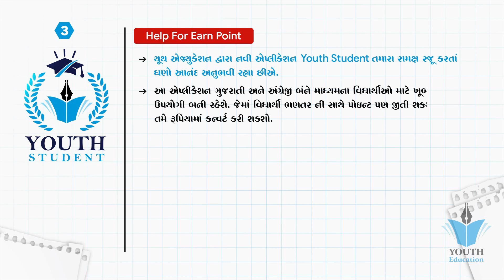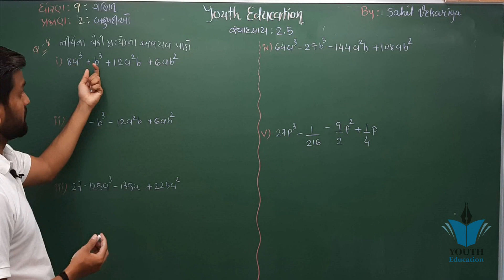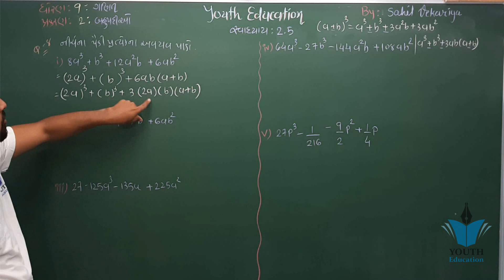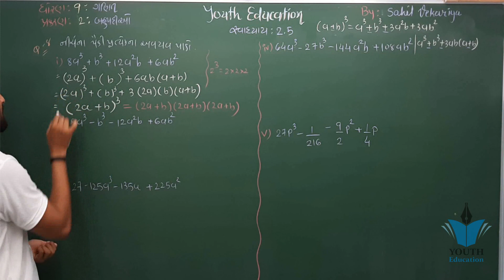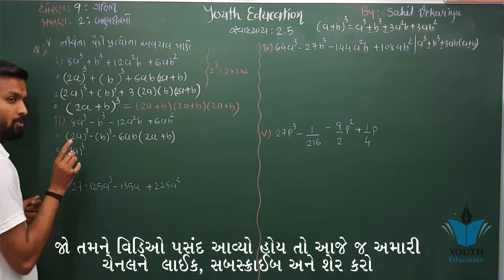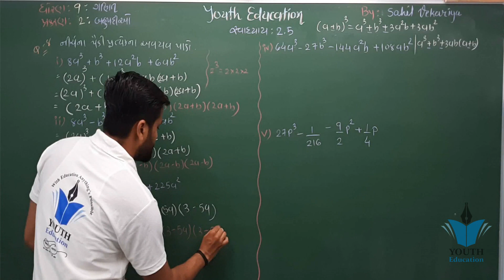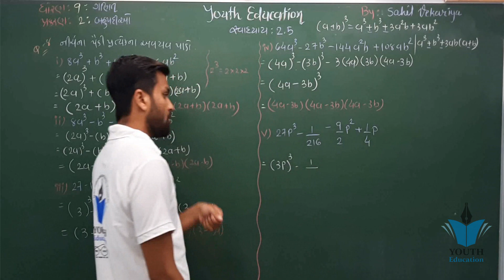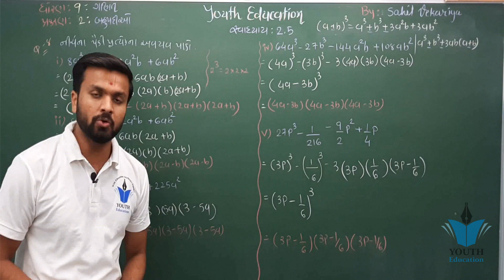Std 9 maths ch 2 (બહુપદીઓ) સ્વાધ્યાય 2.5(8) | ભાગ 39 | ધોરણ ૯ ગણિત પ્રકરણ 2 | By : Sahil Vekariya